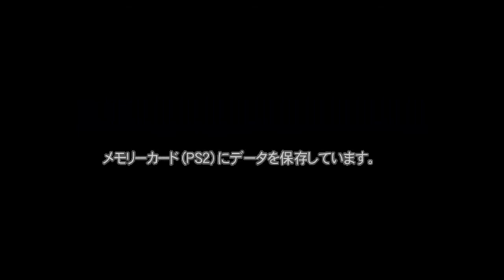Ultraman Fighting Evolution 3 Walkthrough #27 – Tag Mode + 10 Areas Invasion Command (6)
ULTRAMAN FIGHTING EVOLUTION 3 WALKTHROUGH (part 27)
Tag Mode + Battle Mode (part 5) + Unlock Glocker Bishop

We're getting closer to unlock Ultraman 80! After you finished all missions with S or A rank, you have to play this last scenario and Battle Mode with all Ultras. All characters must be unlocked as well, and it can be done that while doing this.

To unlock Glocker Bishop, just finish Tag Mode with Cosmos and Justice.

All of the Ultras that have been used in 10 Areas Invasion Command:
- Ultraman (assisted by Zoffy) ✔
- Ultraseven (assisted by Taro) ✔
- Ultraman Jack (assisted by Ace) ✔
- Ultraman Ace (assisted by Jack) ✔
- Ultraman Taro (assisted by Ultraseven) ✔
- Ultraman Leo (assisted by Astra) ✔
- Zoffy (assisted by Ultraman) ✔
- Astra (assisted by Leo) ✔
- Ultraman Tiga (assisted by Dyna) ✔
- Ultraman Dyna (assisted by Tiga) ✔
- Ultraman Gaia (assisted by Agul) ✔
- Ultraman Agul (assisted by Gaia) ✔
- Ultraman Cosmos (assisted by Justice) ✔
- Ultraman Justice (assisted by Cosmos) ✔
- Ultraman 80 (in progress to be unlocked)

All of the Ultras that have been used in Battle Mode:
- Ultraman ✔
- Ultraseven ✔
- Ultraman Jack ✔
- Ultraman Ace ✔
- Ultraman Taro ✔
- Ultraman Leo ✔
- Zoffy ✔
- Astra ✔
- Ultraman Tiga ✔
- Ultraman Dyna ✔
- Ultraman Gaia ✔
- Ultraman Agul ✔
- Ultraman Cosmos
- Ultraman Justice